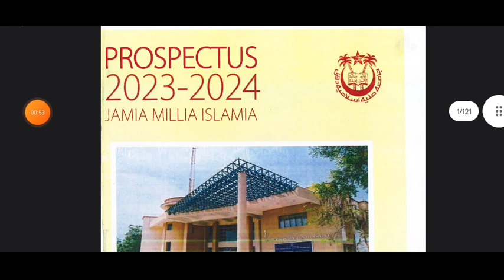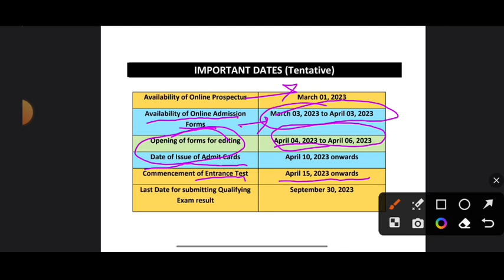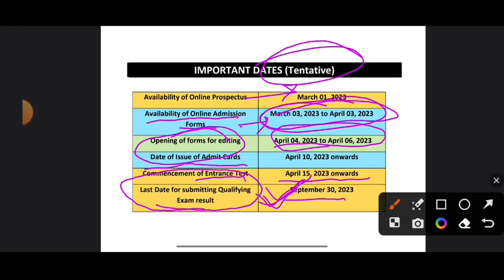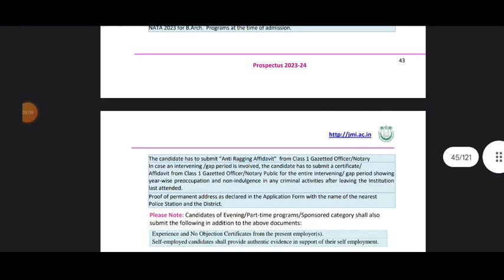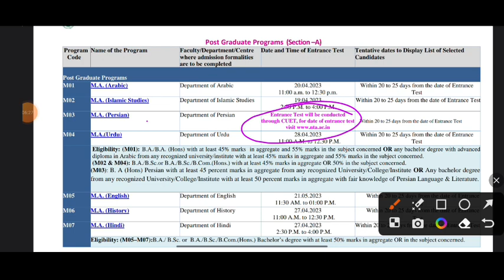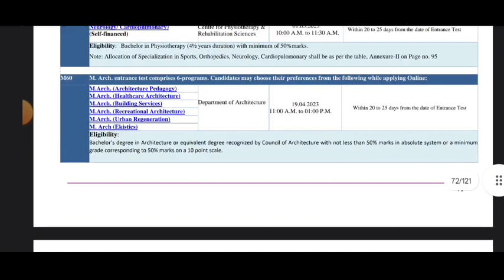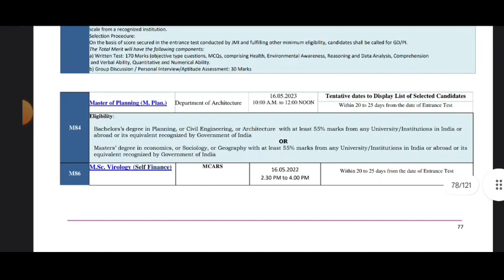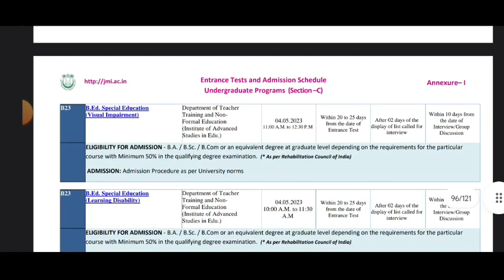JMI admission process|| JMI Application form 2023|| JMI me kon kon course me addmission CUET se hoga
JMI admission process
JMI me kon kon course me addmission CUET se hoga
all process of addmission in jmi is included in this video
if you have any queries then comment section are open 🤗